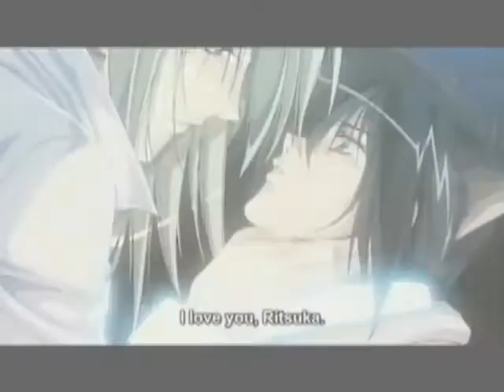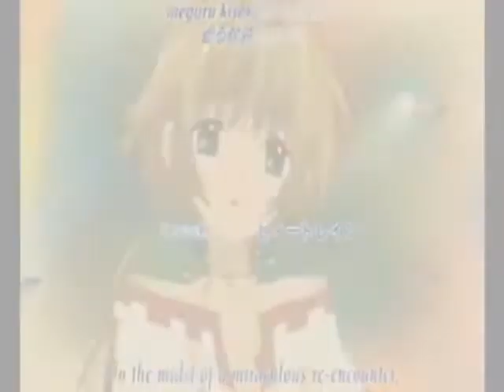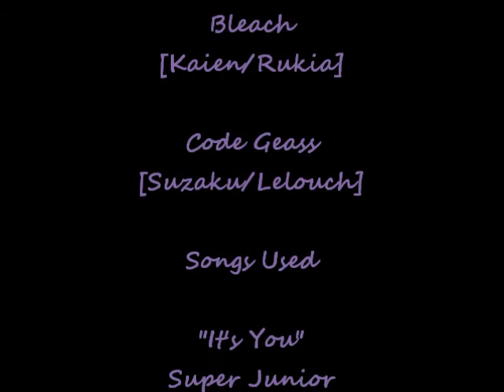Mixed AMV-- Super Junior-- "It's You" (너라고)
I finished it. I don't know how good it is because WMM can't keep up with itself. So...I hope it's tolerable. This song really makes me think of Suzaku and Lelouch for some reason..